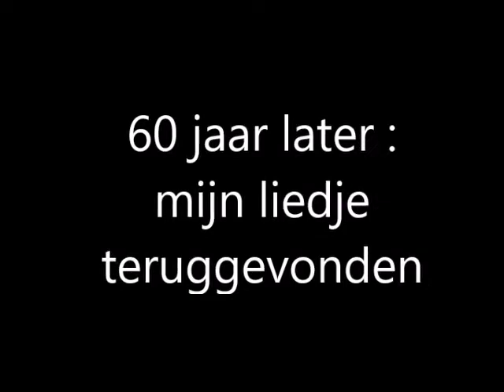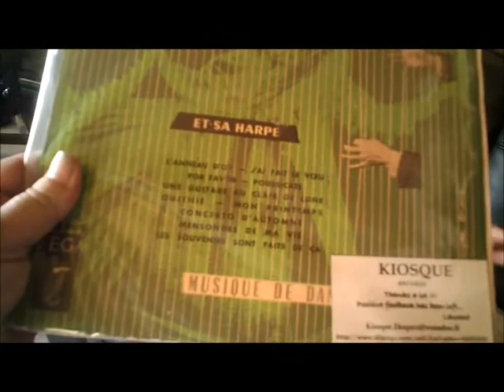PierreSpiers concertd'automne met Rudolf Mestdagh en W. Vounckx. 60 jaar later.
Louis Mestdagh s.j. filmmaker in de fifties maakte een film over Vlaanderen en gebruikte daarvoor bestaande muziek. Ik heb 60 jaar naar een bepaald melodietje in een bepaalde uitvoering gezocht en heb het via Internet teruggevonden in Frankrijk. Hier kan je mijn reactie zien op deze melodie 60 jaar later. Opgenomen in 2013 in bijzijn van Rudolf Mestdagh, zoon van Louis., bij een bezoek in Wilsele.